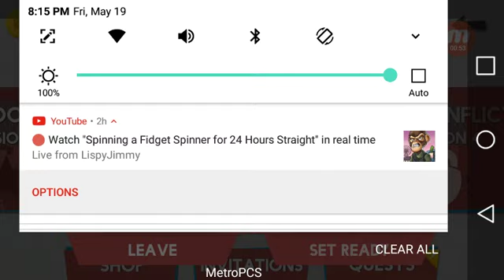Clone army (ft. chris )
Chris's channle